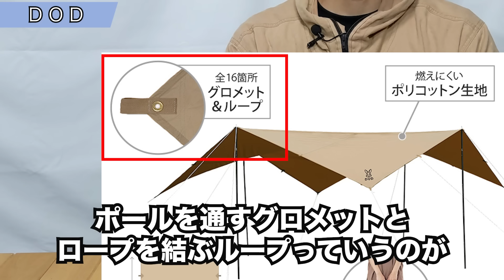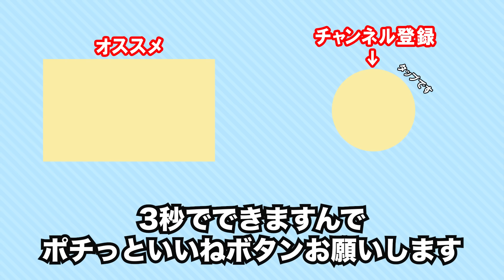【25,000人が選ぶ】キャンプ好きが、欲しいタープはこれだ！！！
憧れのタープの人気ランキングです。
2万5000人以上のフォロワーさんに聞いた
憧れのタープの人数別で多いメーカーさんが１位になっております。
キャンプ初心者さんの参考になればと思います。

画像引用　製品詳細
ZANEARTS

テンマクデザイン

DOD (5m)

おまけパート
ninja tarp

鎌倉天幕

00:00 オープニング
01:01 第10位(ZEANE ARTS)
02:28 第9位(Ogawa)
03:27 第8位(テンマクデザイン)
04:12 第7位(snowpeak)
05:19 第6位(Mac Outdoor)
06:09 第5位(DD Hammocks)
07:08 第4位(NORDISK)
08:15 第3位(SABBATICAL)
09:27 第2位(DOD)
11:16 第1位(The Arth)
12:17 特典パート
13:27 エンディング